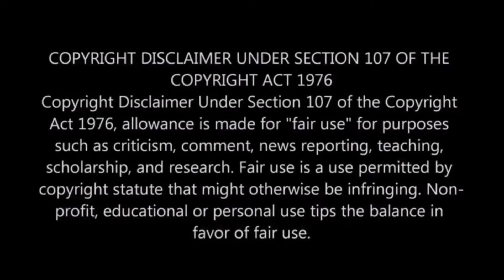CLARESSA SHIELDS RETURNS TO FACE HANNA GABRIELS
Undisputed middleweight champion @Claressashields puts her belts on the line against Hanna Gabriels on June 3 👑
Gwoat is back in Detroit! Little Ceasars arena! Let’s go !
ShieldsGabriels2 | Live on DAZN in US, Canada, Australia, New Zealand

Shields will have the first defense of her undisputed middleweight title on June 3 at Little Caesars Arena against Hanna Gabriels, the same fighter she beat by unanimous decision in that fight in the Motor City. The fight will be broadcast on DAZN.

It will be the first time Shields will fight in the United States since 2021, when she became the undisputed junior middleweight champion defeating Marie-Eve Dicaire in Shields' hometown of Flint, Michigan.

Gabriels is the only fighter to knock Shields down during her career -- sending her to the canvas in the first round of a fight Shields eventually won by unanimous decision to win the WBA and IBF middleweight titles.

EDITOR'S PICKS

Shields beats Marshall, is undisputed world champ
176dMichael Rothstein
Gabriels (21-2-1, 12 KO), 40, won her next three fights after losing to Shields, but hasn't fought since April 17, 2021.